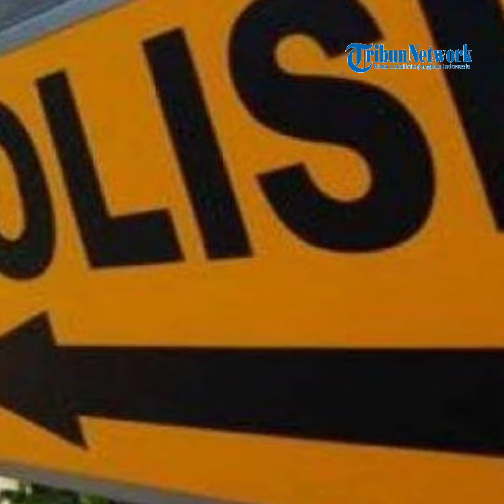Kronologi Bocah 4 Tahun di Jambi Ditemukan Tak Bernyawa di Bawah Gardu Listrik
Bocah berusia 4 tahun, bernama Pinto, yang dilaporkan hilang selama seminggu ditemukan sudah tak bernyawa di bawah gardu listrik.

Saat ditemukan di RT 28, Kelurahan Solok Sipin, Kecamatan Danau Sipin, Kota Jambi, kondisi tubuhnya mulai menghitam dan mengeluarkan bau.

Kronologi Pinto hilang ini berawal dari ia bersama teman-temannya pada Minggu, 29 September 2024. Mereka bermain dekat drainase yang tak jauh dari kediaman rumahnya di RT 27, Kelurahan Solok Solok, Kecamatan Danau Sipin, Kota Jambi.
Banyak warga sekitar yang melihat P dan teman-temannya bermain hingga malam. Pihak keluarga baru sadar P tak kunjung pulang.

Editor Video: Doddy V